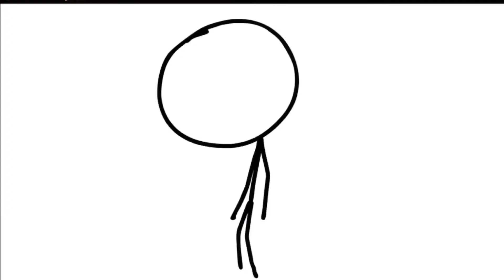Singing Old Town Road (horrible idea)